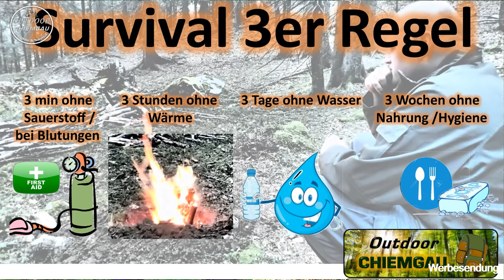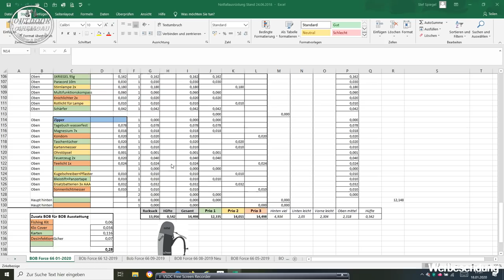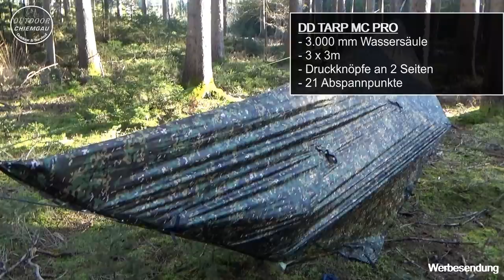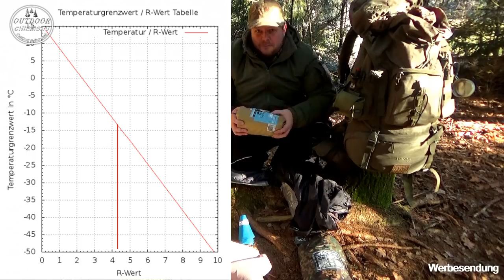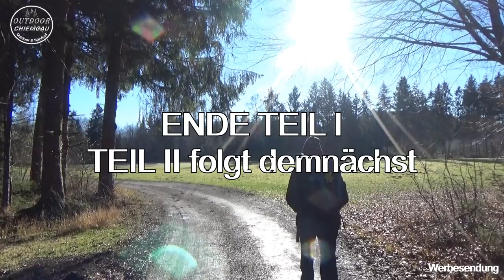Stefans Fluchtrucksack / BreakOut/ BOB - Bug out Bag. Was habe ich dabei?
Fluchtrucksack/Bug Out Bag im BreakOut Fall. Heute zeige ich euch was ich in meinem aktuell drinnen habe. Derzeit ist das die Winteredition

Hier ist das meiste meiner Ausrüstung zusammengefasst